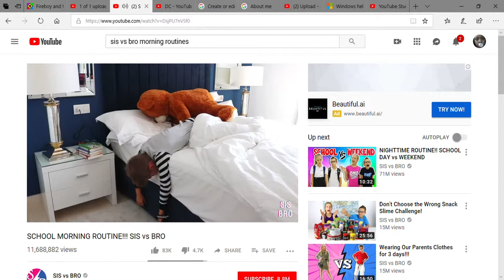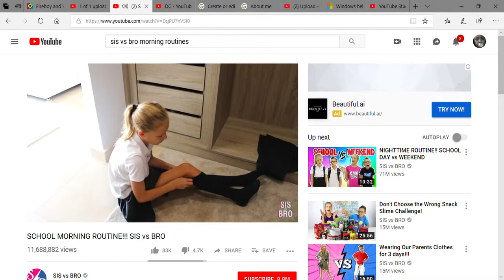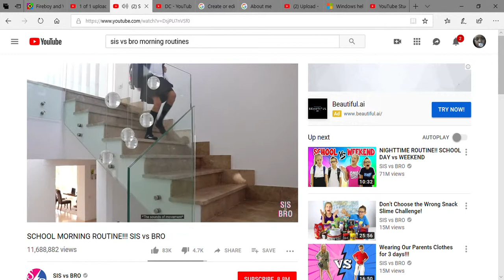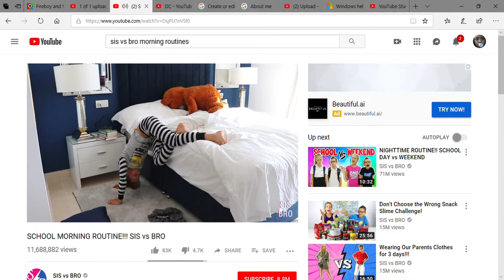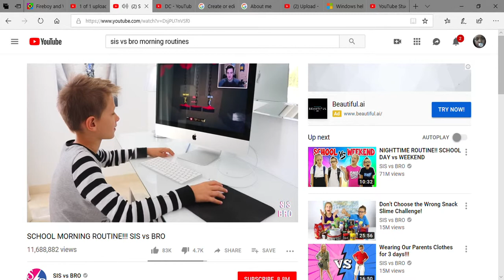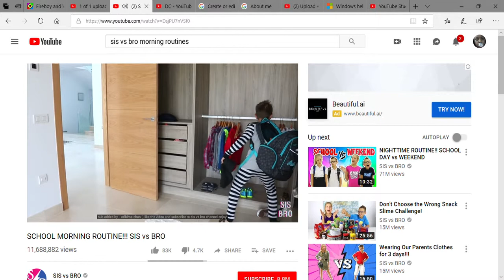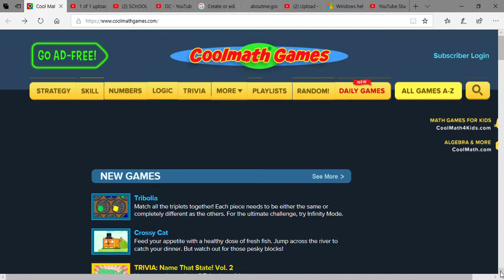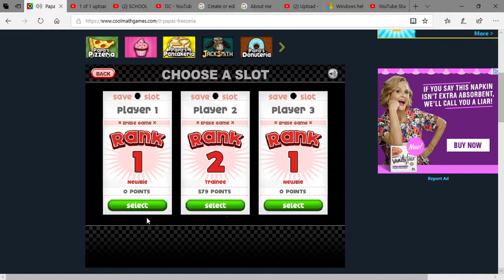SIS VS BRO REACTION /GOING BACK TO CHILDHOOD GAME COOL MATH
HI GUYS IM SOORRY I HAD TON END THE VID BUT I LOVE SIS VS BRO AND ON THIS VID I PLAYD COOL MATH GAMES PS ITS NOT REALLY MATH